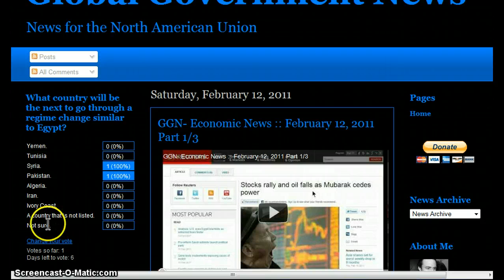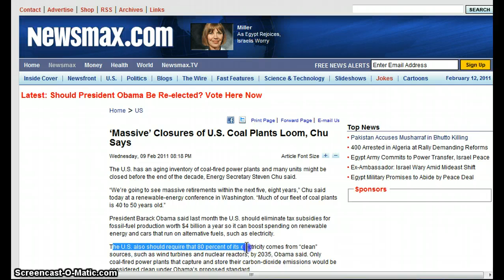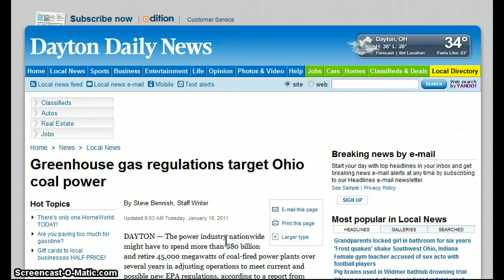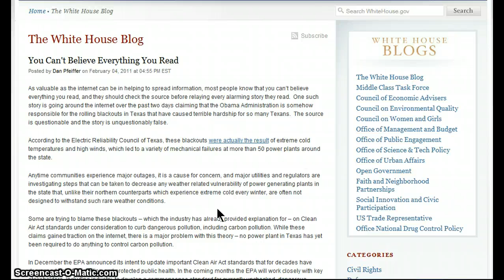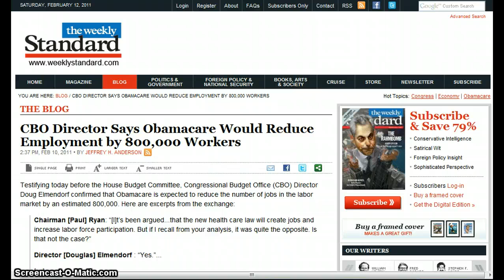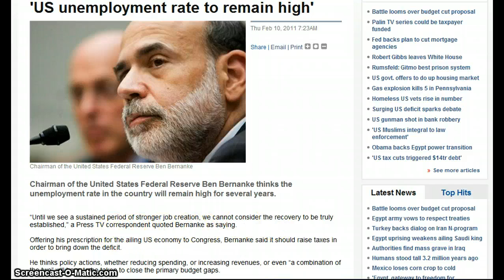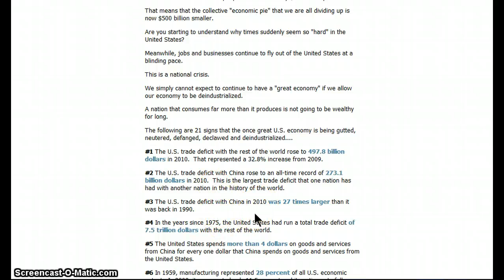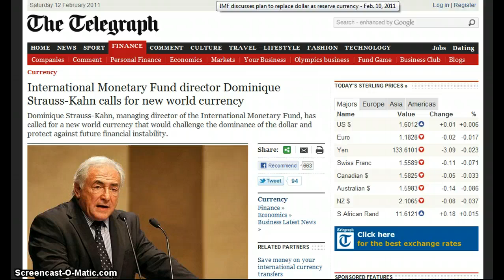GGN- Economic News :: February 12, 2011 Part 2/2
NEWS SUMMARY:

(Mining Weekly) China's central bank is being advised to increase its gold holdings nearly tenfold to a level greater than the world's biggest bullion depository, the US's "Fort Knox".
(Press TV) Chairman of the United States Federal Reserve Ben Bernanke thinks the unemployment rate in the country will remain high for several years.
(Bloomberg) The number of U.S. homes worth less than their outstanding mortgage jumped in the fourth quarter as prices fell and lenders seized fewer properties from delinquent borrowers, according to Zillow Inc.
(Telegraph) Dominique Strauss-Kahn, managing director of the International Monetary Fund, has called for a new world currency that would challenge the dominance of the dollar and protect against future financial instability.

HEADLINES WITH LINKS:

China may increase gold reserves beyond 'Fort Knox' level

'Massive' Closures of U.S. Coal Plants Loom, Chu Says

Climate Scientist: It's 'Reasonable' to Believe Global Warming Is Causing Snowy Winters

35 Zoo Animals Freeze To Death In Northern Mexico

Egypt May Need Stimulus to Create Jobs, Finance Minister Samir Radwan Says

CBO Director Says Obamacare Would Reduce Employment by 800,000 Workers

19 Scary Facts About Getting A Job In America

Weak demand at root of jobs crisis, new report suggests

U.S. Initial Jobless Claims Fall to 383,000, Lowest Level Since July 2008

Home-Price Drop Leaves 27% of U.S. Owners Underwater on Loans, Zillow Says

Era of super-low mortgage rates appears to be over

U.S. Wholesale Inventories Rise More Than Forecast

U.S. trade deficit rises to 40.6 billion dollars in December

21 Signs That The Once Great U.S. Economy Is Being Gutted, Neutered, Defanged, Declawed And Deindustrialized

China Denies It Faces Half A Trillion In Fannie & Freddie Losses

US plans to wind down Fannie Mae and Freddie Mac

Fed plans to buy back $97 bln in Treasurys

Derivatives: The Real Reason Bernanke Funnels Trillions Into Wall Street Banks

Wisconsin May Take an Ax to State Workers' Benefits and Their Unions

International Monetary Fund director Dominique Strauss-Kahn calls for new world currency

Bus drivers and waitresses? Those sorts of people aren't important claims Tory peer